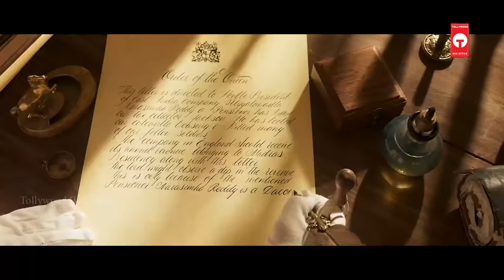Chiranjeevi Superhit Telugu Action Full HD Movie | Nayanthara | Tamannaah | Tollywood Box Office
Chiranjeevi Superhit Telugu Action Full HD Movie on Tollywood Box Office. Starring Chiranjeevi,
Nayanthara, Tamannaah Bhatia, Sudeep, Vijay Sethupathi, Jagapathi Babu and Others. Directed by Surender Reddy and Produced by Ram Charan. Music of the Film is Composed by Amit Trivedi.

chiranjeevi movies
telugu movies full hd
nayanthara movies
full length telugu movies
chiranjeevi latest movies
telugu movies
tamannaah movies